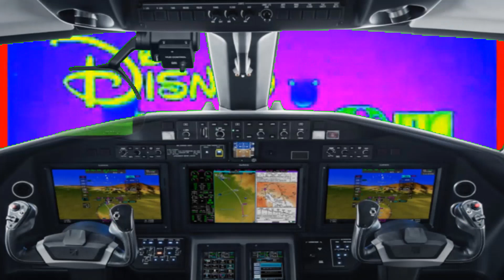Disney Junior Station Identification Compilation Bumpers ID Ident NEW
FAN MADE BUMPERS BY ME WUTAII1